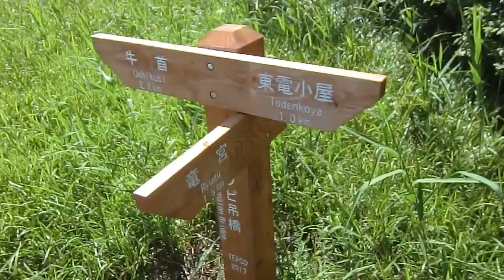尾瀬2018 03 東電小屋→牛首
尾瀬 2018　03
東電小屋→ヨッピ吊橋→牛首

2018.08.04